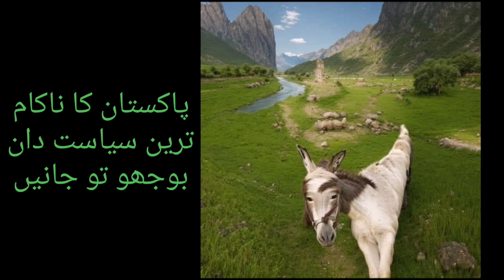Watch and Decide whether Nawaz Shareef is a Successful Politician?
In my opinion most unsuccessful politician is Nawaz Shareef but still they think Nawaz Shareef will again be the prime minister of Pakistan.